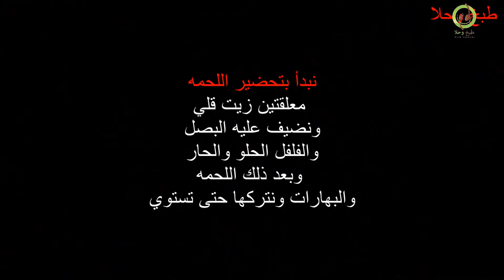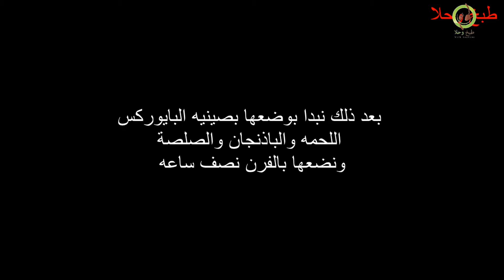مسقعه باذنتجان باللحمة المفرومة بطريقه ولا اروع | وصفات طبخ وحلا